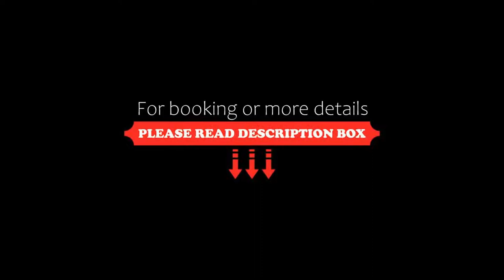Hotel Senator, Slatina, Romania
About Property:
Set 1 km from the centre of Slatina, Hotel Senator offers free WiFi and free parking.
Each room features air conditioning, a TV with cable channels, a minibar and an en-suite bathroom with a shower or a bath. Free toiletries and a hairdryer are provided as well. Some rooms come with a private balcony. A co...
Property Type: Hotel
Address: Strada General Aurel Aldea nr. 17, 230070 Slatina, Romania
Searching For
1. Hotel Senator - Slatina - Romania
2. Hotel Senator - Slatina - Romania Address
3. Hotel Senator - Slatina - Romania Rooms
4. Hotel Senator - Slatina - Romania Amenities
5. Hotel Senator - Slatina - Romania Offers and Deals
Audio Credit:
Track Title: Blank Slate
Artist: VYEN